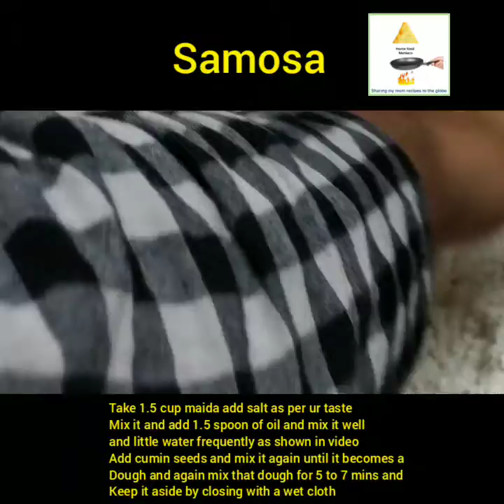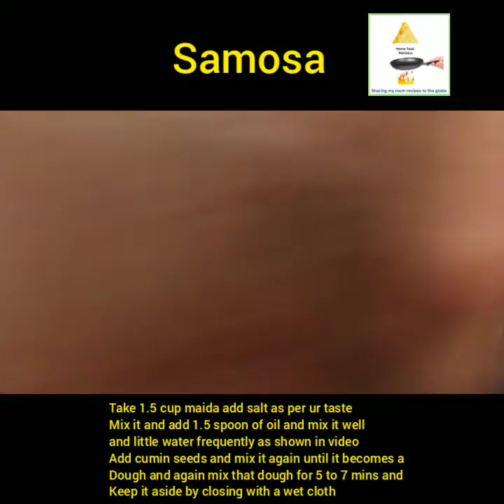SAMOSA recipe in telugu || hfm cooking